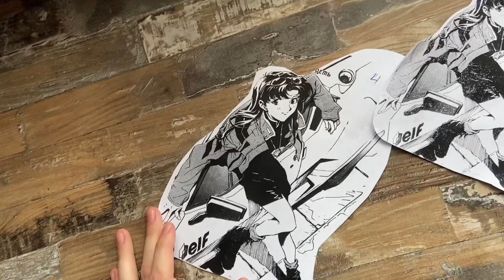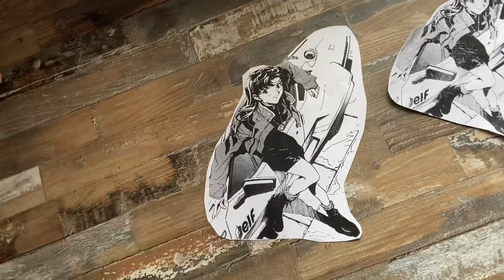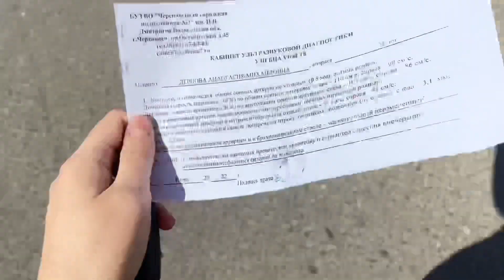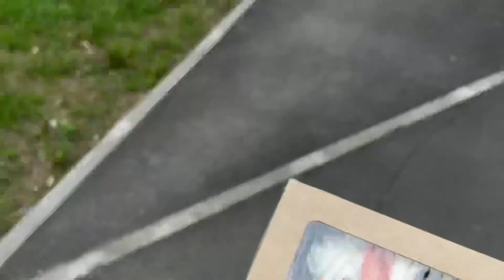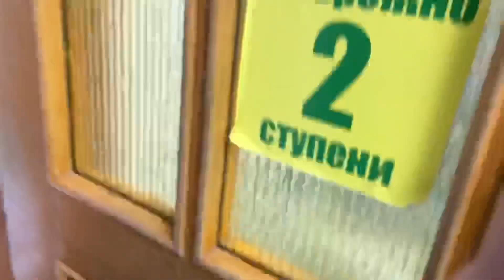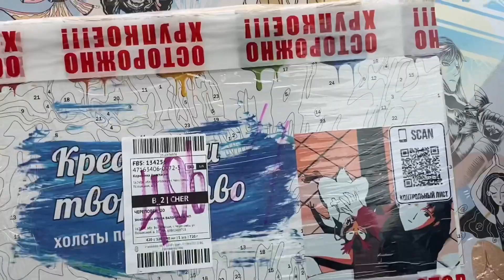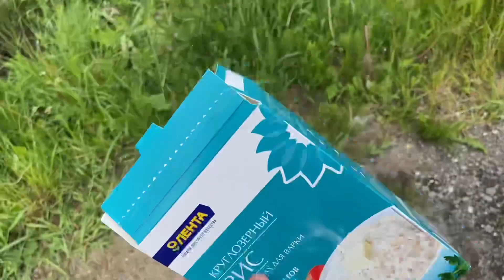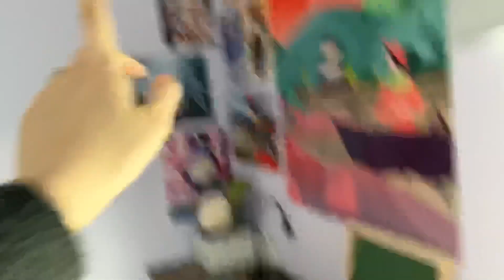ВЛОГ| все новости за неделю и планы на лето!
В этом влоге я расскажу все, что уже случилось и что планирует случиться в ближайшее и не ближайшее время 😅